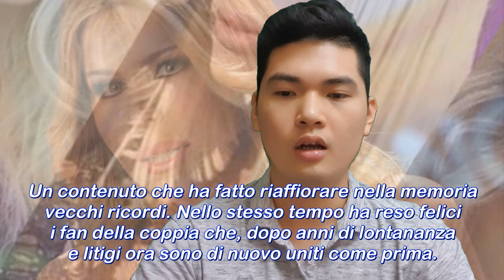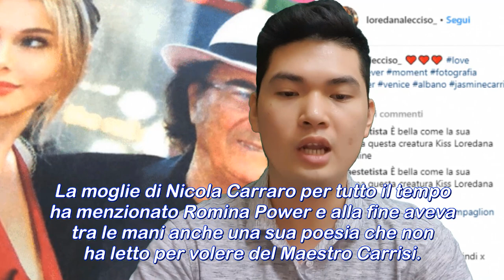Loredana Lecciso makes things clear: love has returned to bloom as it once did.